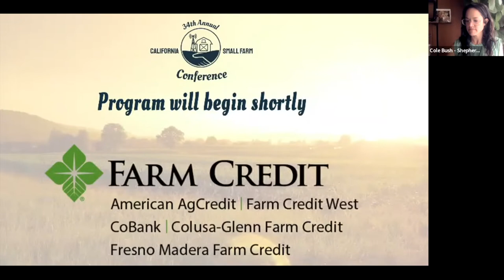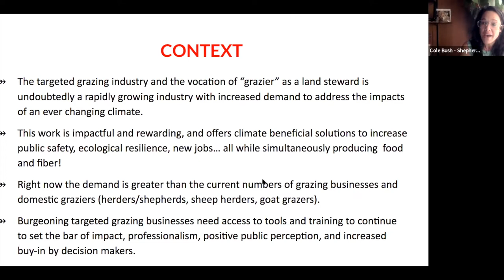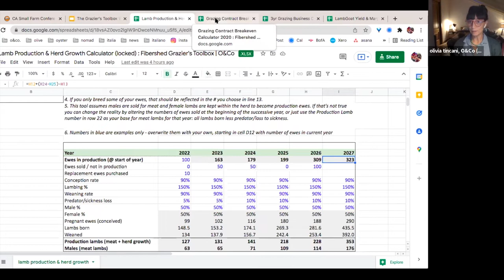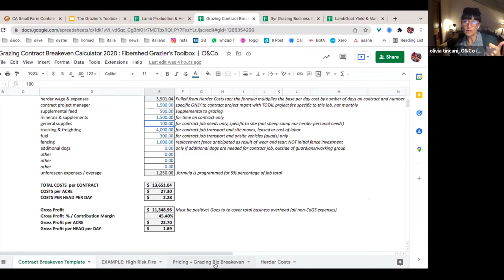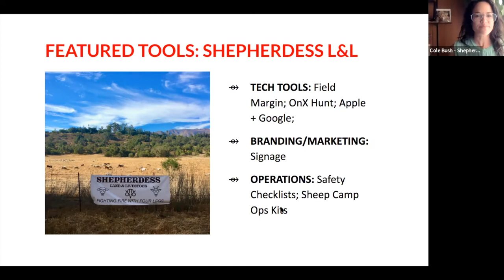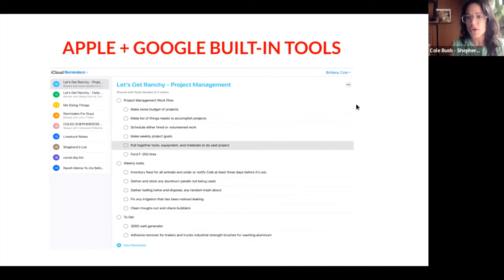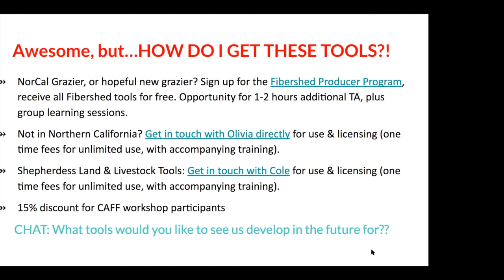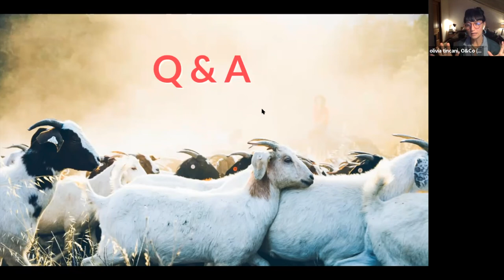The Grazier's Toolbox: Indispensable Tools for the Contract Grazier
Contract grazing not only provides everything from wildfire prevention to ecological restoration, it can also be an entry point for a new generation of livestock managers. Come learn business tools and templates created to power contract grazing businesses and empower their entrepreneurs. As part of the ongoing Grazing School of the West project, and alongside multiple supporting organizations (Fibershed, Southwestern Grassfed Livestock Alliance, White Buffalo Land Trust, Quivira Coalition), the Grazier’s Toolbox is an ongoing effort to create practical and useful tools that every contract grazier can utilize in their day-to-day efforts of land and animal stewardship. Whether new to the sector or in business for years, these templates help graziers analyze the vital heartbeats of their businesses. Tools that can be covered include spreadsheets, checklists, SOPs, etc. such as a contract job cost / breakeven calculator; herd growth calculator; safety checklists; hiring guide including job descriptions and more. We will ask graziers to bring their needs to the table to help power future tool development, and include time for breakout rooms so as to encourage industry expansion and networking and peer learning.

PARTICIPANTS:

Olivia Tincani, Olivia Tincani & Co / Grazing School of the West
Cole Bush, Shepherdess Land & Livestock / Shepherdess Hides

This workshops took place as part of the 2022 California Small Farm Conference, a production of Community Alliance with Family Farmers (CAFF).